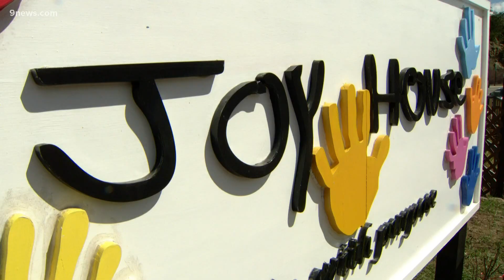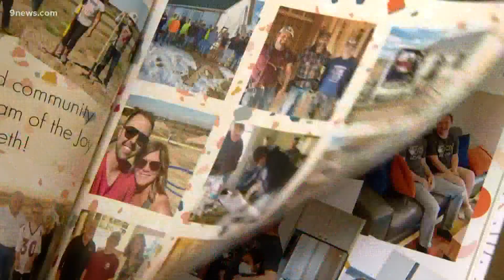Store in Estes Park sells from people with disabilities or special needs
The Truitt family wanted to spread their joy, with a store.